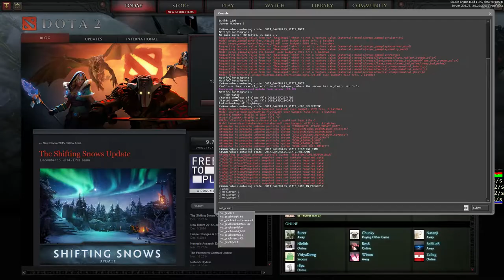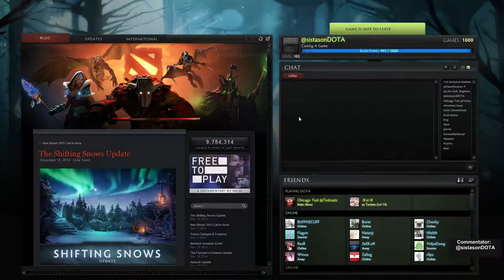CEVO 6 - Skadi vs. DuSt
CEVO 6 - Woche 2:1
Skadi doesn't know vs. DuSt dota

Caster: @sistasonDOTA
End of Draft: 5:57